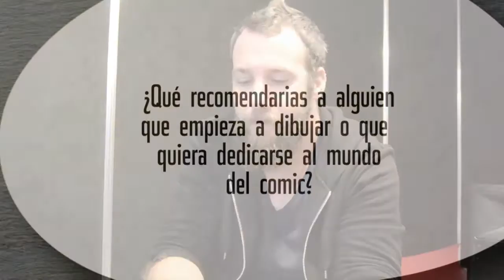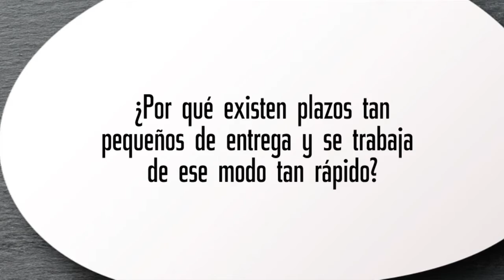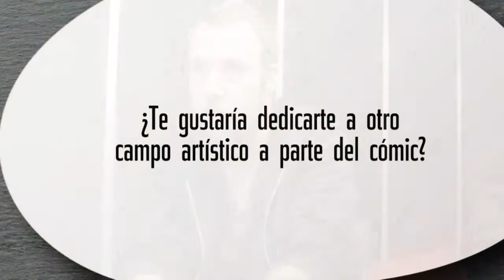Entrevista Pepe Larraz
Breve entrevista a Pepe Larraz durante